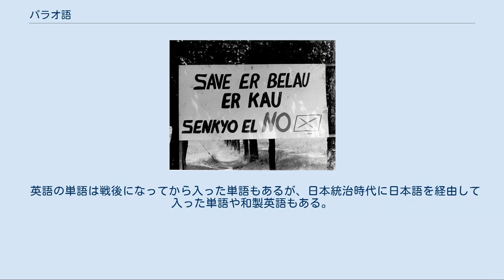パラオ語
マレー・ポリネシア語派
パラオ語（パラオご、ベラウ語とも）は、パラオ共和国の現地人の母語で、同国の公用語である。
オーストロネシア語族のマレー・ポリネシア語派の西語群に属し、チャモロ語と並びミクロネシアの2言語のうちの1つと考えられている。
話者は、パラオ国内を中心に約1万5,000人いると推定されている。
 パラオ語における音素には、6個の母音と10個の子音があるとされる。
 国際音声記号（IPA）に従うと、以下のように示される。
 パラオ語の音素は比較的少ないが、多くの音素が前後の音環境に応じ異音として現れる（b→pʰなど）。
異音を含めた完全な子音の一覧は、以下の通りとなる。
 パラオ語には複数の二重母音が存在する。
そのリストは以下のとおりである（Zuraw (2003)）。
 パラオ語では数える対象によって異なる数詞セットを用いる。
例えば人数を数えるときはtang（1人）、terung（2人）、tedei（3人）……、バナナの房はteliud（1房）、ereiud（2房）、edeiud（3房）……、長さのある物はteluo（1本）、eruo（2本）、edeuo（3本）……のように表現する。
「どのような事物の数量であるか」を表す点は日本語等における助数詞と同じだが、接尾辞でなく単語自体が独立している点は特徴的である。
 パラオは19世紀から20世紀にかけてスペイン、ドイツ、日本、アメリカによって統治されたため、パラオ語の単語には数多くの外来語がある。
本項ではその一部を下の表にまとめる。
 スペイン語からは、主にキリスト教関連の語彙が定着した。
 ドイツ語からは日用品語彙の借用が多い。
 反対票を訴える立て看板。
文中の「SENKYO」は、日本語の「選挙」に由来を発するパラオ語である。
 歴史的経緯から、パラオ語における日本語からの借用語は非常に多い。
パラオ語の単語の約25%が日本統治時代の日本語が由来の単語であるとされ、政治用語・学術用語から日常表現まで幅広く用いられる。
さらに単語にとどまらず、例えば聖歌隊の練習中に「Ichirets ni narande! （一列に並んで！）」「Genki dasite! （元気出して＝もっと元気良く！）」と言い合うなど、フレーズとして日本語が定着している。
日本語教育を受けていない若い世代や子どもたちも「それが日本語由来であると意識せずに」用いており、定着につながっている。
日本語由来の語を人名に用いることもあり、「タロウ」「クニオ」「ヨシコ」などの他、「ジンジャ（神社）」「クルマ」など日本では人名に用いない語を用いる例もある。
 英語の単語は戦後になってから入った単語もあるが、日本統治時代に日本語を経由して入った単語や和製英語もある。
 英語: